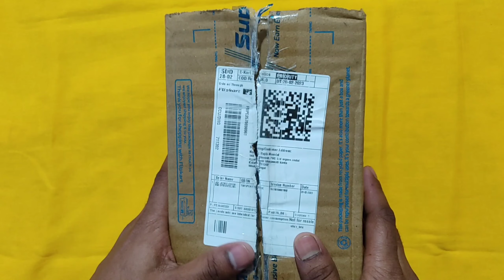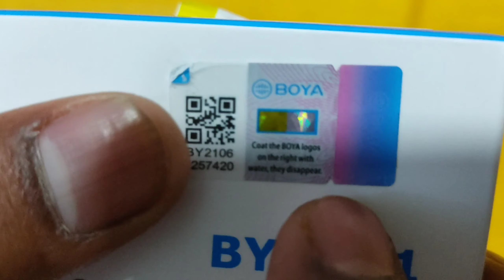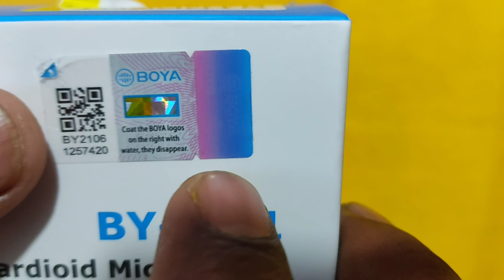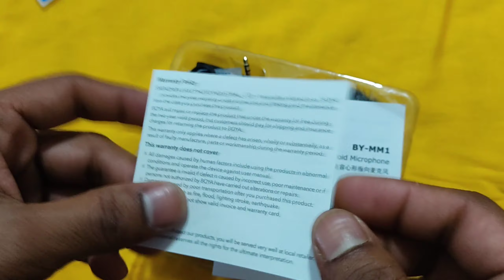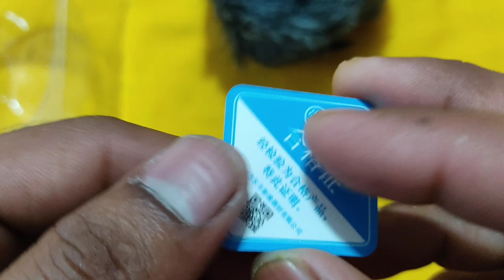[TPT] boya by mm1 review || boya by mm1 shotgun mic unboxing 2023 ||boya by mm 1 vloging video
boya by mm1 review || boya by mm1 shotgun microphone unboxing

hello friends 🖐️
boya by mm 1 vloging unboxing original

boya by mm 1 shotgun microphone unboxing review
best vlogs microphone boya

boya by mm 1 link :-